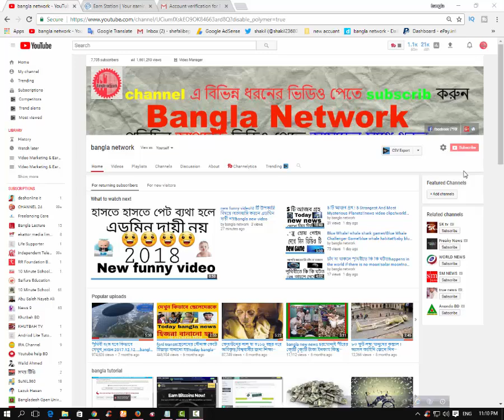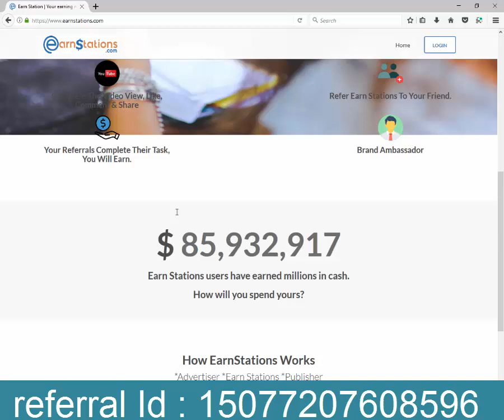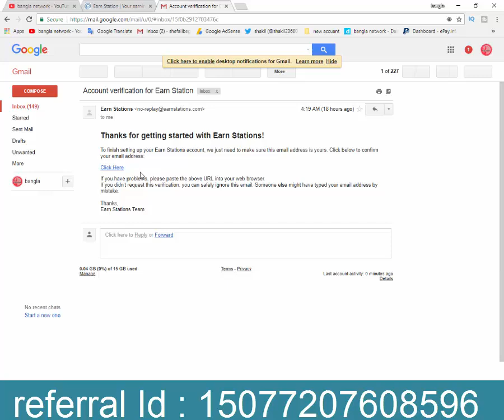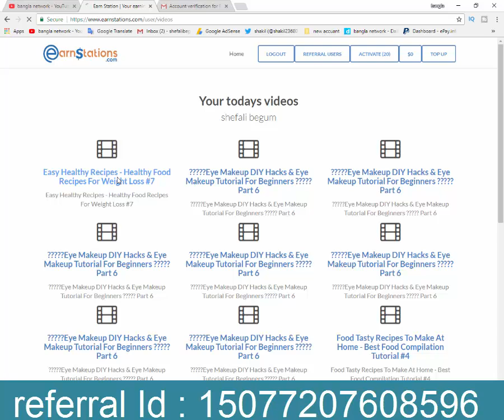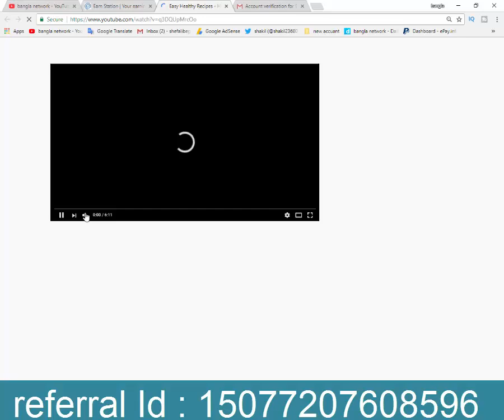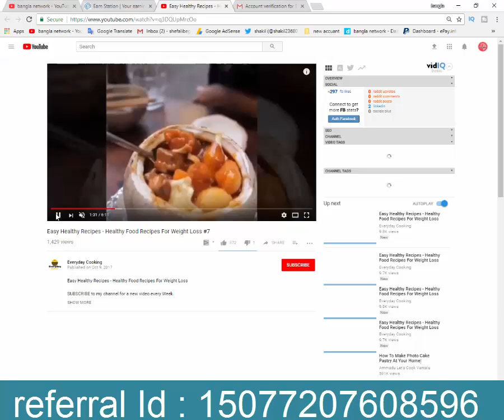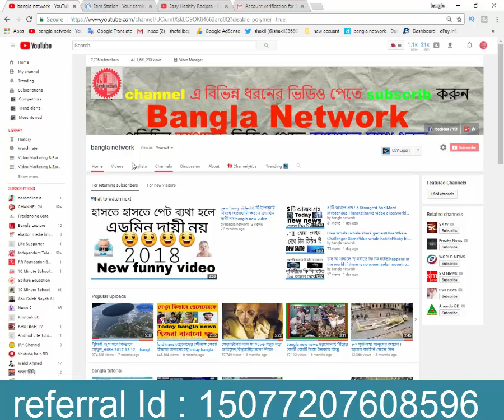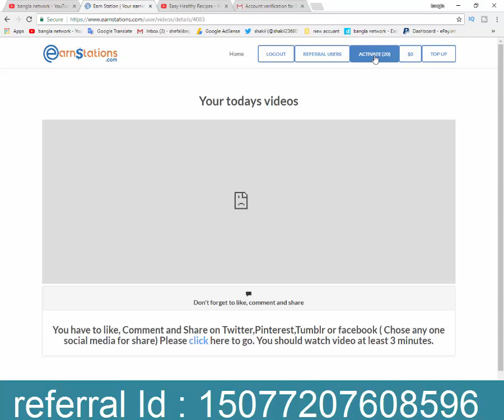par day 500 taka income!earnstations!bangla tutorial!eran bangla tutorial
10-12 মিনিটে ঘরে বসে আয় করুন দৈনিক ১$-$5 বা ৮০ - 500 টাকা।
শুধু মাত্র প্রতিদিন ২০ টি করে ভিডিও দেখে।
কম্পিউটার অথবা ল্যাপটপ অথবা এন্ড্রোয়েড মোবাইল দিয়ে আপনি এ কাজ করতে পারবেন।
মোবাইল হলে কাজ করতে একটু টাইম লাগবে(30-35 minute)। কম্পিউটার হলে আপনি কাজটি ১০-১২ মিনিট এ কাজ টি শেষ করতে পারবেন।

আইডি খোলতে কি কি লাগে ?
আইডি খোলতে আপনার যা যা লাগবে. !

1.First Name :(আপনার ফার্স্ট নাম টা বসাবেন)

2.Last Name :(আপনার লাস্ট নাম টা বসাবেন)

3.Phone :(মোবাইল নাম্বার টা দিবেন)

5.Choose password:(একটা শক্তিশালী পাসওয়ার্ড দিবেন তাতে আপনার জন্য ভালো)

6.Re-type password:(একই পাসওয়ার্ড আবার দিবেন)

7.Referral ID :(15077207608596 টা দিবেন)
[{আর হ্যা রেফারেন্স ছাড়া কিন্তু আপনি আইডি খোলতে পারবেন না। সুতরাং আপনারা এই রেফারেল টা দিবেন(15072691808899)}]

8.country : বাংলাদেশ

জরুরি কথোপকথন ::::::::::::
একটা ডিভাইস থেকে এক এর অধিক আইডি চালাবেন না (যেমন :একটা মোবাইল থেকে ১ টা আইডি। ১ টা কম্পিউটার থেকে ১ টা আইডি ) যদি চালান তাহলে আপনার একাউন্ট ভ্যান হয়ে যাবে, অর্থাৎ নষ্ট হয়ে যাবে।

আর কোনো সমস্যা হলে আমাকে জানাবেন আমি সমাধান দেয়ার চেষ্টা করবো

ভালো থাকবেন .

Assalamualaikum. Viewer

বাংলার নেটওয়ার্ক চ্যানেল বিশ্বের সর্বশেষ সংবাদ চ্যানেলের একটি। আপনি প্রতি সময় এবং প্রত্যেক খবর আপডেট পাবেন

Assalamualaikum. Viewer